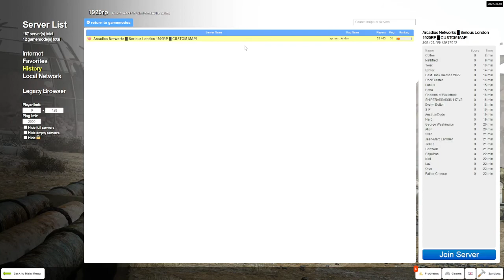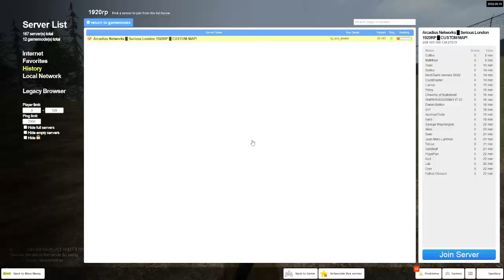Day one in the life as a british soldier in 1920's London | Meeting the King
heyo so this sever i was apart of finally came out today so i decided to play it i had a blast and honestly recommend playing it

disord in pinned comment and twitter aswell

also sorry for the back ground noises i was in a call with a friend at the call